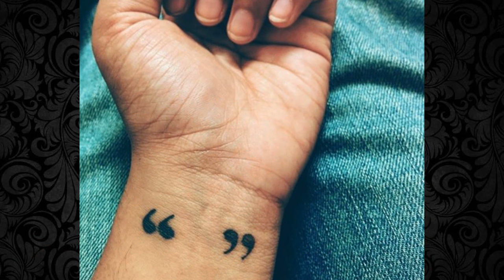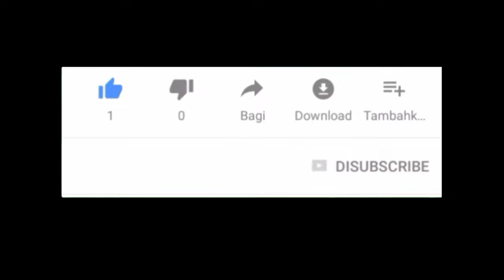Pequeños tatuajes para hombres 2022 / Tattoos para hombres / Ideas y diseños / Golden Tattoo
✔️Mira este video si quieres diseños de tatuajes para hombres que están de moda.
 @Golden Tattoo

Agradeceré bastante tu apoyo

también te invitamos a ver estos videos

Somos Golden Tattoo y tenemos pasión por la tinta y también por los piercings.

✔️SI ESTAS INTERESADO EN INICIARTE EN EL MUNDO DEL TATUAJE Y APRENDER A TATUAR, Y VIVES EN LIMA PERÚ, TE PODEMOS DAR CURSOS PRESENCIALES DE TATUAJE.